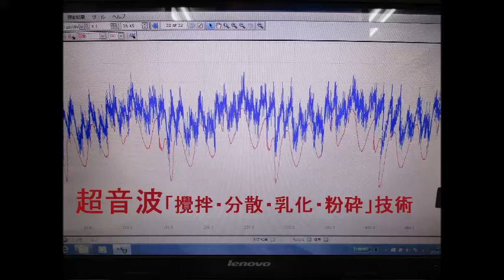超音波による、ナノレベルの攪拌・乳化・分散・粉砕技術 ultrasonic-labo